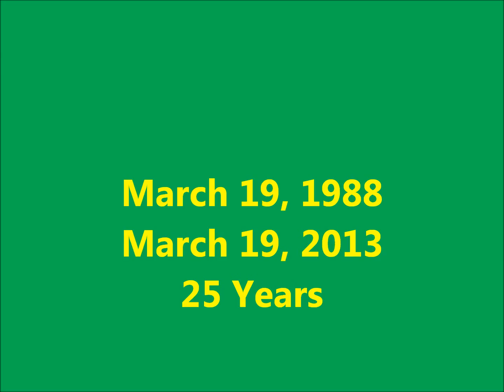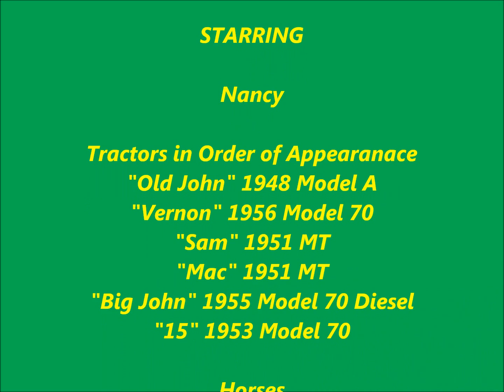Through the Years